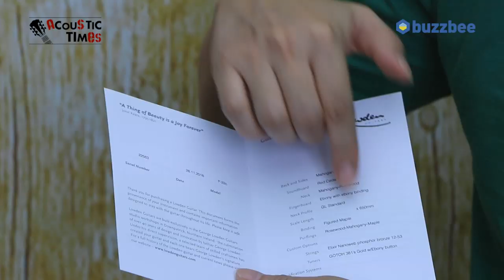Lowden 어쿠스틱기타 F22C